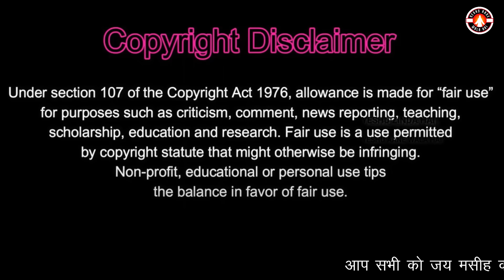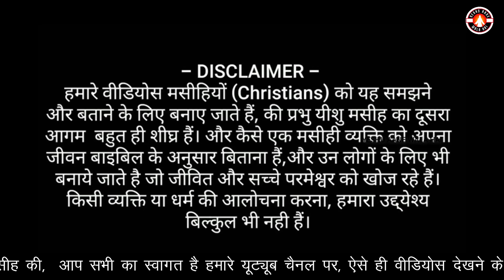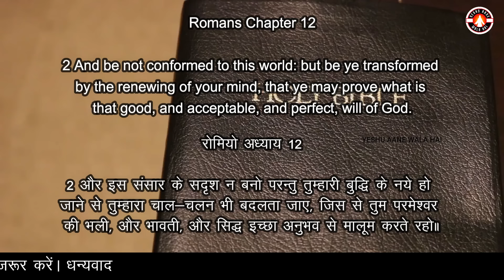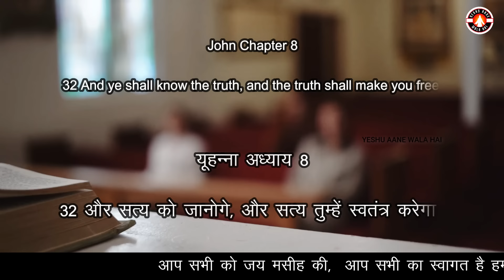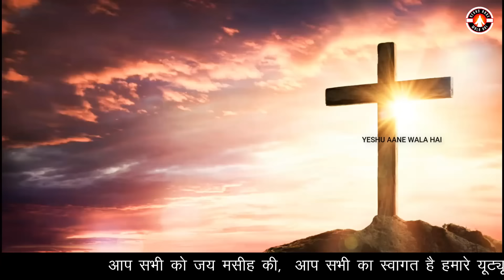क्या मसीही लोग राखी बांध सकते हैं? | Yeshu Aane Wala Hai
Cover Topic:-

Yeshu Aane Wala Hai
Morning Prayer
raksha bandhan
rakhi
rakshabandhan manana sahi hai ya galat
kya masih log rakhi mna skte hain
क्या मसीह लोग राखी मना सकते हैं
मसीहों के लिए रक्षा बंधन मनाना सही हैं या गलत
kya masihi log raakhi bandh sakate hain
prophet
क्या मसीही लोग राखी बांध सकते हैं
rakhi ka gana
Rakshabandhan ka gana
raksha bandhan masihi logo ke liye sahi ya galat
yeshu bulata hai
Masih log Rakshabandhan Kyu Nahi manate
kya masih log rakhi mana sakte hain